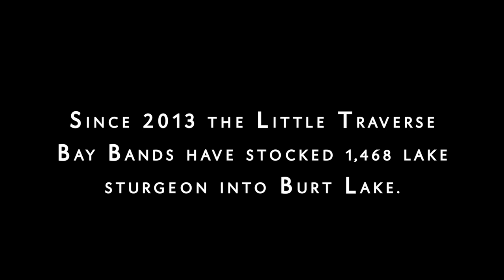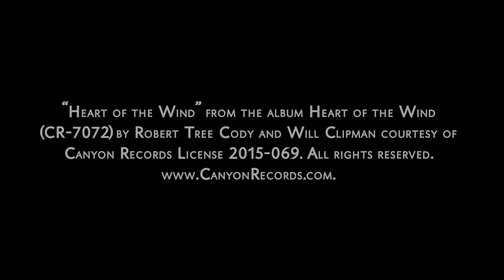Lake Sturgeon Research and Management Overview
Here we provide an overview of the the cultural importance of Lake Sturgeon to Odawa culture  and describe recent Lake Sturgeon research and management efforts carried out by the Little Traverse Bay Bands of Odawa Indians.